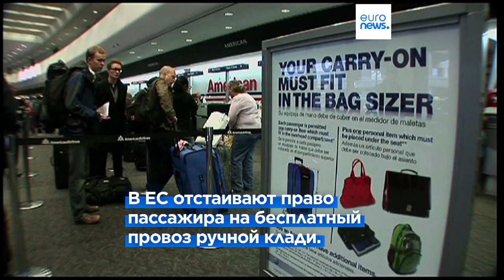Отказ от дополнительных расходов и сложных правил провоза ручной клади на рейсах ЕС, считает Евро…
Евросоюзу необходимо бороться со скрытыми расходами авиакомпаний и непоследовательными правилами провоза ручной клади, говорится в новой резолюции, принятой в среду Европарламентом.